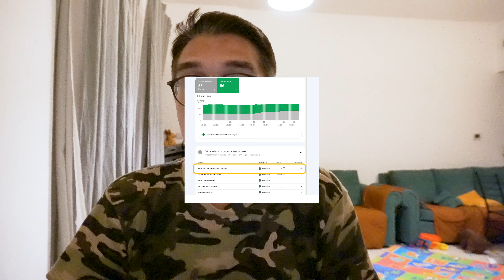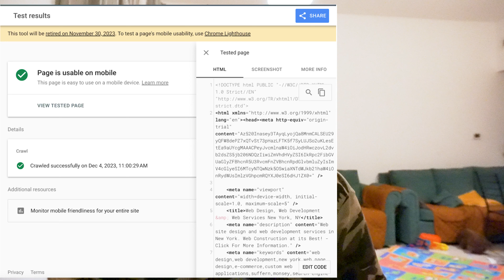Google's Surprising New Requirement: Videos as the Main Attraction on Your Site!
Hey everyone! In our latest video, we're diving into a crucial update from Google that's set to change how videos appear in search results. If you're a content creator, marketer, or just curious about the evolving digital landscape, this is something you can't afford to miss! Also, if you see the error "Video is not the main content of the page".

What's the Big Change?

Google has recently announced a significant shift in its search results criteria, particularly for videos. The main takeaway? For your video to be featured prominently in Google's search results, it must now be the primary content on your webpage. This update extends beyond just having your video appear as a thumbnail - it's about making your video the star of the show on your page.

Previously, videos supplementary to the page content could still snag a thumbnail spot in Google's search results. Not anymore! With this change, Google emphasizes the importance of front and center video content, making it clear that videos need to be the main focus of your page to gain significant visibility in search results.

Expanding to Video Mode in Search Results

This update isn't just about the regular search results; it's also expanding to the video mode or video tab in Google's search. What does this mean for you? If you want your content to shine in the video-specific search results, it's time to ensure your videos are the primary focus of your web pages.

Takeaways for Content Creators

This update is a call to action for all you content creators out there. It's time to rethink how you integrate video content on your web pages. Ensure your videos are not just an add-on but the main attraction to meet Google's new criteria.

Drop your thoughts and questions in the comments below - we love hearing from you!

Link To My Services